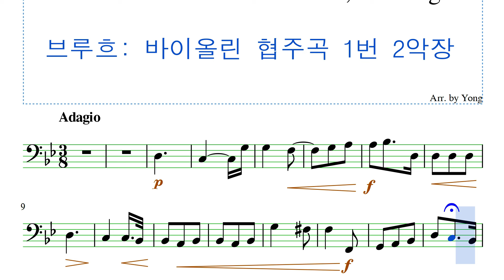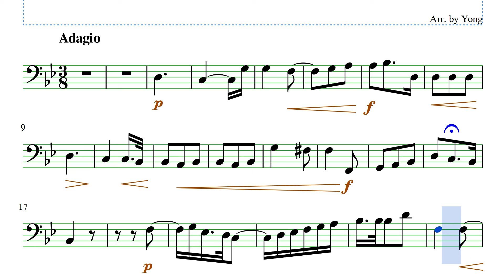브루흐: 바이올린 협주곡 1번 2악장 첼로 편곡 Bruch: Violin Concerto No. 1, II. Adagio for Cello